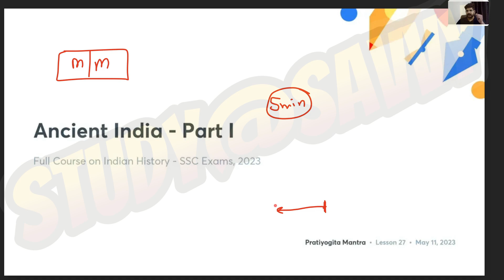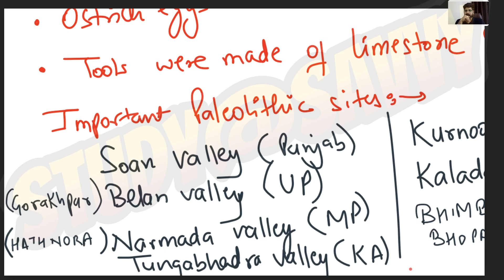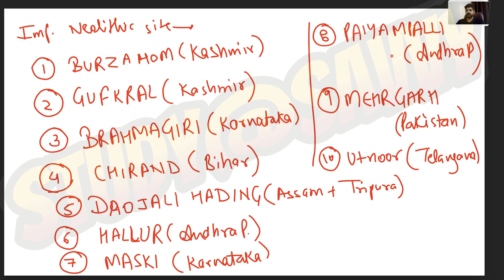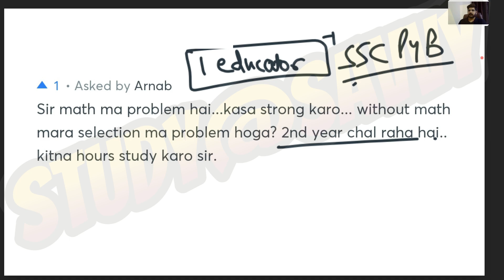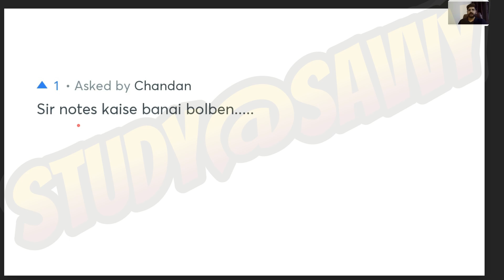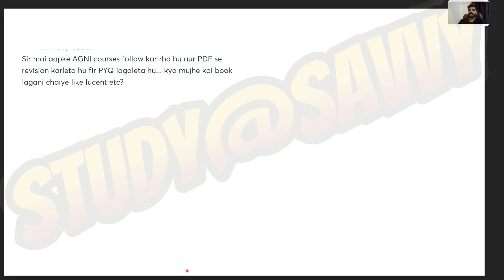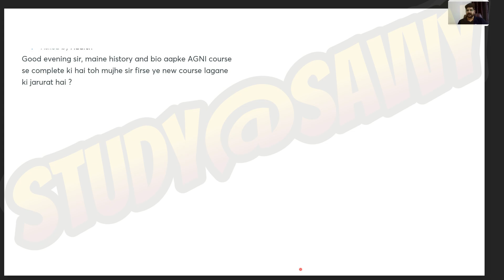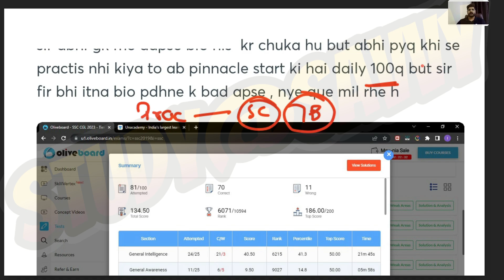Pratiyogita Mantra | Ancient History | Class - 1 | GK for All Exam | StudySavvy